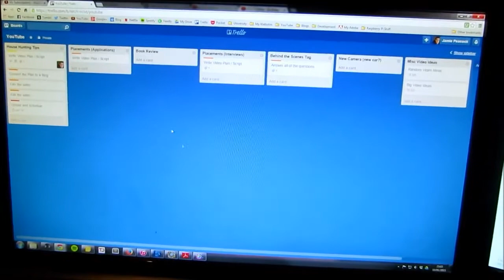Photo Exploration (10.01.2015) Day 1259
Today I woke up with very few plans on what to do with my day, and I decided that the best thing to do would be to sort out my video, and then head on out for a walk with my camera!

The weather was ever so nice this morning, and while it was cold and very very windy, it was actually really sunny and nice and pretty outside, so after sorting my daily vlog I headed out for a walk and an explore.

I don't know how I manage to stay outside for as long as I do really I was out for literally hours, and I was just exploring a load of different places looking for cool things to photograph. There was the top floor of Sainsburys that I didn't know existed (I know, thrilling), and then I Walked out past the zoo and towards the bridge! I actually walked across it today which was exciting.

God this sounds boring when I type it all out, but I really enjoyed it, I was just exploring out by myself  and did next to nothing! I then headed back and went to Tesco to see if they had cereal on offer and I hit the jackpot as they had half price crunchy nut!

I then went back to the crib and because I had wasted all of my day I started trying to do everything at once, ran out of time and then had to abandon everything. I started digitizing my boards and I have now taken them down, I then started finishing plans for a video I am going to make for tomorrow. And then I did my washing and all of that. Lots to do, little time to do it in especially condensing I cooked a batch of chilli!

Shouldn't have stayed out for nearly 6 hours!